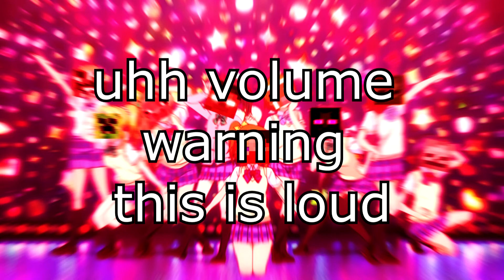Love Live Start:Dash Minecraft Parody